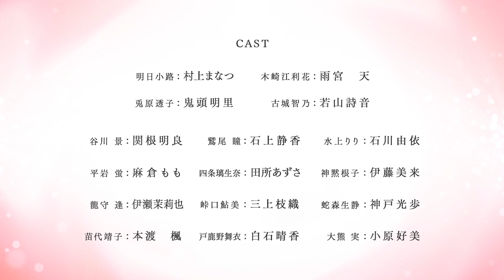出演者コメント from 峠口鮎美 役・三上枝織 | TVアニメ「明日ちゃんのセーラー服」2022年1月放送開始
TVアニメ「明日ちゃんのセーラー服」
出演者コメント from 峠口鮎美 役・三上枝織

三上枝織
SHIORI MIKAMI

Profile
1月6日生まれ。青森県出身。青二プロダクション所属。

【主な出演作】
『ゆるゆり』シリーズ(赤座あかり 役)、『進撃の巨人』シリーズ(ヒストリア・レイス 役)、『イクシオン サーガ DT』(エカルラート姫 役)、『俺を好きなのはお前だけかよ』([あすなろ]羽立桧菜 役)、『180秒で君の耳を幸せにできるか？』(澤家月光 役)など

■Staff
原作：博(集英社「となりのヤングジャンプ」連載)
監督：黒木美幸
シリーズ構成・脚本：山崎莉乃
キャラクターデザイン：河野恵美
サブキャラクターデザイン：川上大志・安野将人
総作画監督：河野恵美・川上大志・安野将人
美術設定：塩澤良憲
美術監督：薄井久代・守安靖尚
色彩設計：横田明日香
撮影監督：川下裕樹(MADBOX)
3Dディレクター：宮原洋平
キャラクターレタッチ：カプセル
編集：齋藤朱里(三嶋編集室)
音響監督：濱野高年
制作：CloverWorks

■Cast
明日小路：村上まなつ
木崎江利花：雨宮 天
兎原透子：鬼頭明里
古城智乃：若山詩音
谷川 景：関根明良
鷲尾 瞳：石上静香
水上りり：石川由依
平岩 蛍：麻倉もも
四条璃生奈：田所あずさ
神黙根子：伊藤美来
龍守 逢：伊瀬茉莉也
蛇森生静：神戸光歩
苗代靖子：本渡 楓
戸鹿野舞衣：白石晴香
大熊 実：小原好美

2016年より「となりのヤングジャンプ」(集英社)にて連載中の『明日ちゃんのセーラー服』。

TVアニメ
「明日ちゃんのセーラー服」
2022年1月放送開始

原作コミックス累計60万部突破！
第1～9巻絶賛発売中！